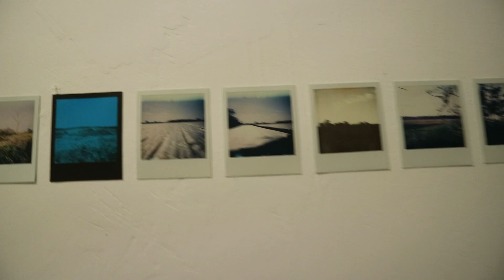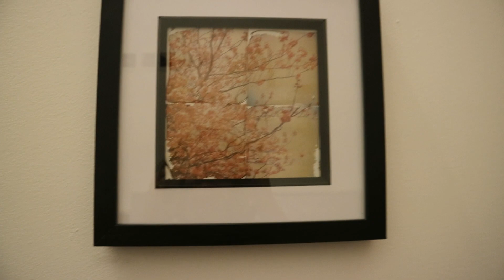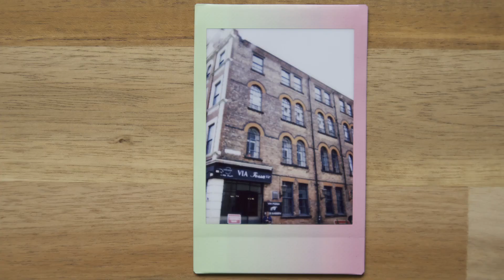The sheheartsfilm Nottingham Exhibition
Follow @SchoolOfHolly on Instagram.

Video editing by Eve Lacey.